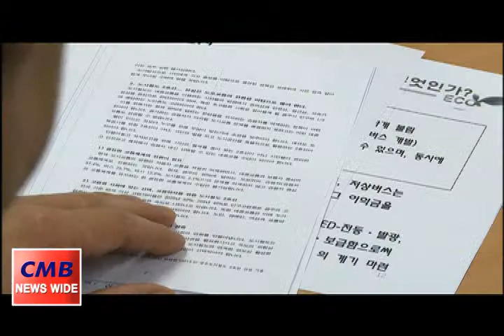광주 시민사회단체, 도시철도 2호선 3차 연석회의 진행